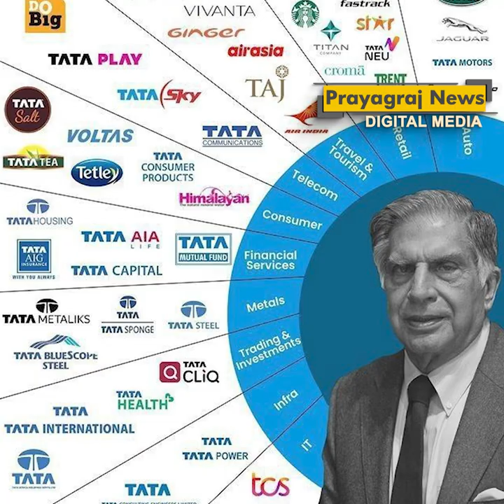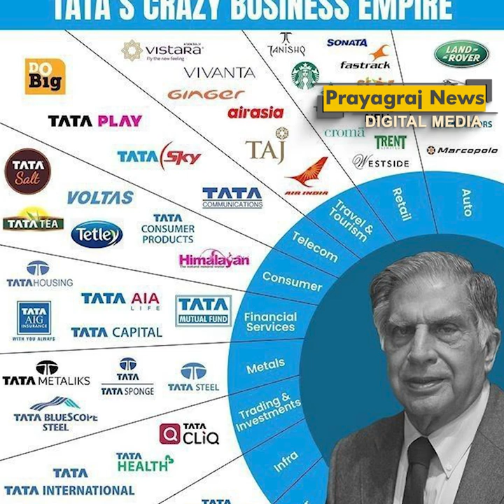रतन टाटा के अहम फैसलेः जगुआर लैंड रोवर के अधिग्रहण से नैनो की लॉन्चिंग तक